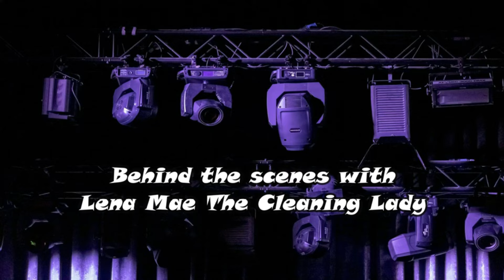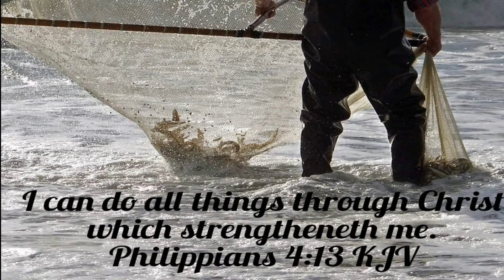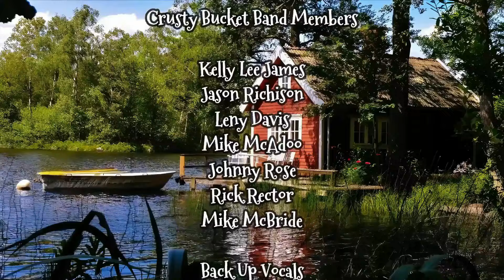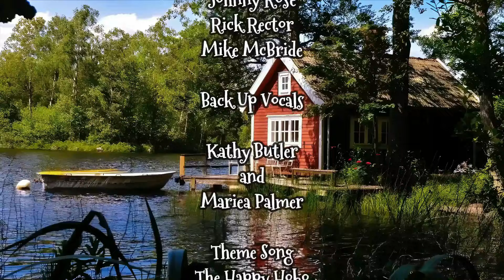The Crusty Bucket Country Music Show, Episode 10 Season 3.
Watch the Crusty Bucket Country Music Show on the ROKU TV Network at the following channels, Knob TV, AIM Country Music Television and their sister channel AIM Christian Television.